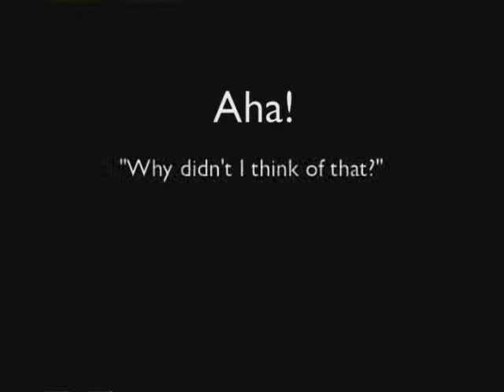Corporate Video - LuvBuz